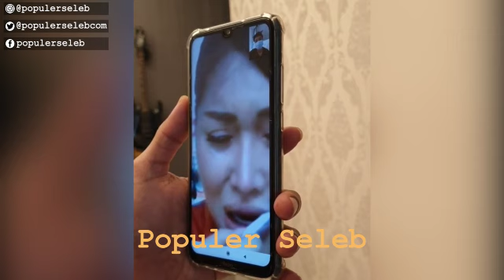BERULANG TAHUN, LUCINTA HARUS RELA TAK TIUP LILIN DAN POTONG KUE